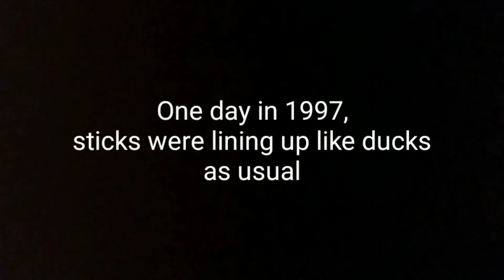The Stick Line | Stop motion by Spyke Landis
Yeah, never mess with the popsicle sticks.

Thanks for enjoying my stopmotion!